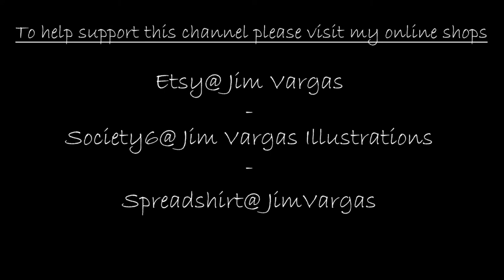Measuring Spoon Set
In this video watch as I turn a four wood blanks into a set of measuring spoons.

CA Glue

Carnauba Wax